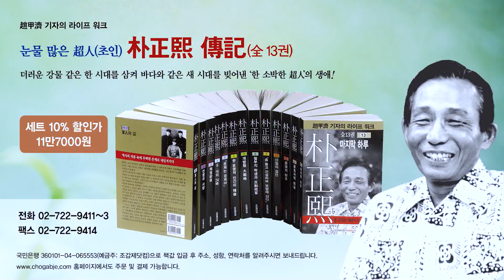[조갑제 기자 대구 강연] 믿고 싶은 것과 사실이 다를 땐, 사실을 선택해야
2017년 12월 7일, 대구 수성구 어린이회관에서 미래본 주최로 열린 조갑제 기자 초청 강연회